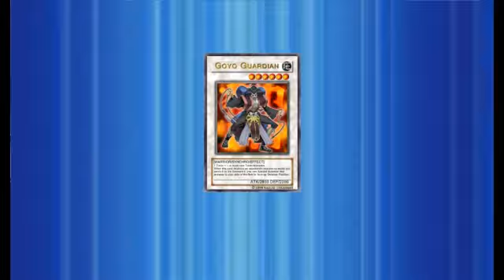YOC Winter 2011 Preliminary Round 9 Part 2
Yu-Gi-OH Online Championship Winter 2011 Preliminary Round 9 (Part 2). It's Qualifier (BzWorld) duels From First Duel til The Last Duel. Each Preliminary Round have 512 Players and using Single Duel format.

Duel 6-9 -- Chain Burn Kill VS Diva Zero, Frog Emperor VS Diva Zero, Frog Emperor VS Gladiator Beast, Frog Emperor VS Chain Burn Kill.